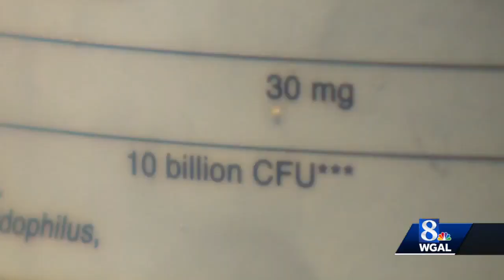Probiotics: Do they work and are they safe?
Probiotics claim to help with digestion, improve your immune system and reduce bloating.